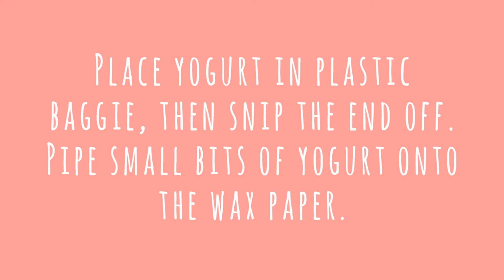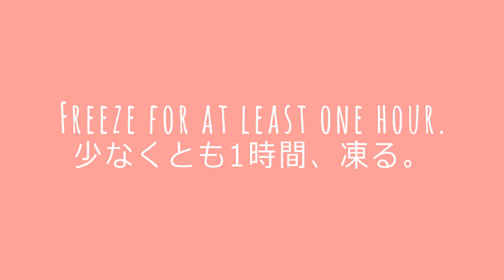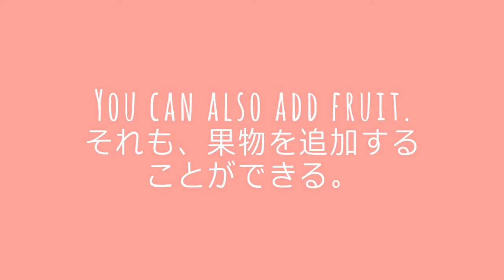Birthday Week! DIY Hamster Treat: Hamster "Ice Cream!"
Music from youtube's video editor:

Melting Ice Cream by The License Lab